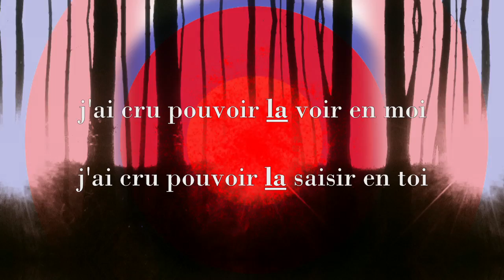Frànçois & the Atlas Mountains - La Vérité (Language Tutorial)